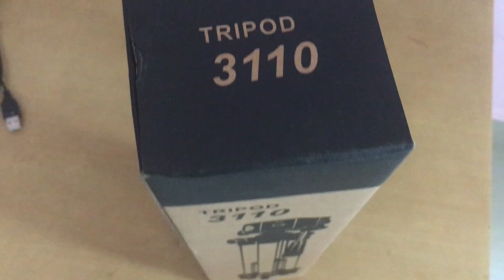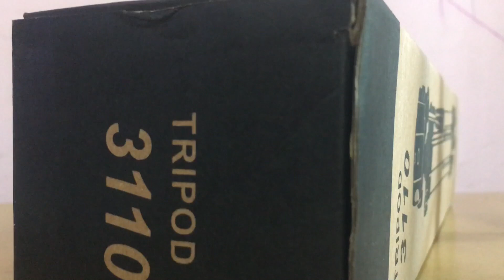Low budget phone Tripod- mobile Tripod | cheap&best | review | flipkart & amazon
Perfect Nova (Device Of Man) Tripod-3110 Portable! mobile Tripod  (Silver, Supports Up to 3000)

Buy T GOOD Lite Tripod-3110 Portable Adjustable Aluminum Lightweight Camera ... Video Cameras and mobile Tripod Tripod starting from for Rs. 370 TO Rs.3000 from Flipkart.com

ALUMINIUM Tripod - 3110 Portable & Foldable Camera - Mobile Tripod With Mobile Clip Holder Bracket , Fully Flexible Mount Cum Tripod
Nikon & cannon
SPECIFICATION:
Type: Mini Tripod / Lightweight .
Suitable for all cameras (including SLR's) and camcorders up to 3 kg.
Material: Aluminium Alloy.
Use: Digital Camera .
Maximum Outer Diameter: 16.8 mm
Maximum Height: 1080 mm (42.5 Inches)
Folded Height: 370 mm.
Section: 4
Minimum Outer Diameter: 7.8 mm.
Minimum Height: 350 mm.